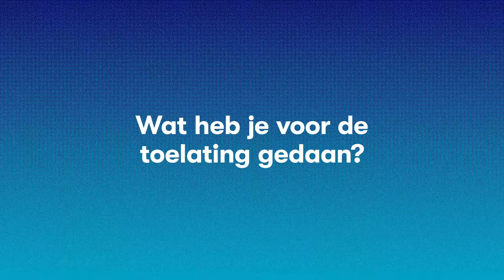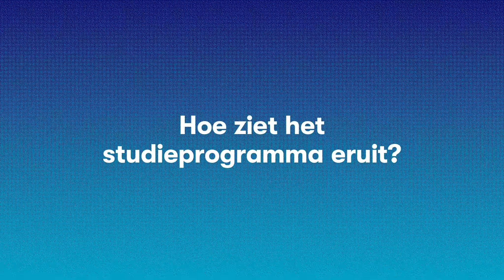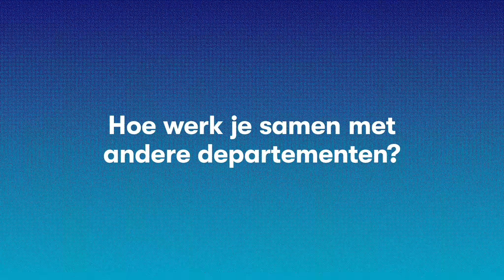Studenten aan het woord - Montage op de Nederlandse Filmacademie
Studenten Lot Hoogeboom (Lichting 2021) en Emma Mandjes (Lichting 2020) vertellen over hun ervaringen op de academie. Kijk voor meer informatie over de afstudeerrichting Montage op